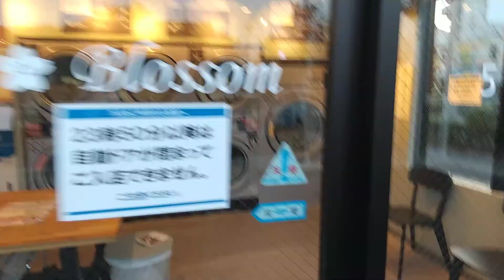お洒落なランドリー✨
カッコ良い✨